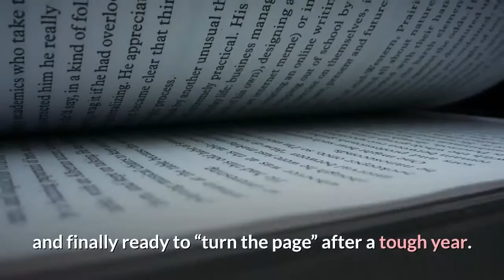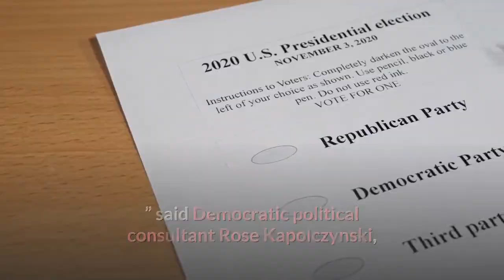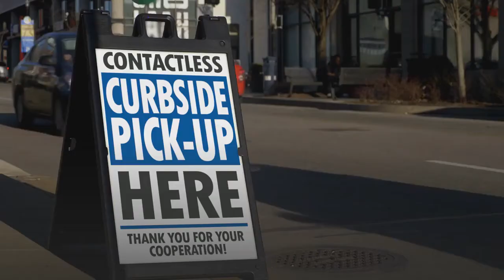Bearing gifts instead of bad news Newsom's political fortunes rise as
As Californians streamed into Universal Studios behind him, an unmasked and unusually jovial Gov. Gavin Newsom declared Tuesday that the state was reopened and finally ready to “turn the page” after a tough year. And as he ends COVID-19 restrictions, Newsom is doing his best to shut the book on the recall months before the election. Early in the COVID-19 pandemic, Newsom was praised for his health-first approach to governing. But muddled policies, school closures and his own damaging missteps, such as his French Laundry dinner during the state shutdown, frustrated even some of his staunchest supporters and inflamed an angry bloc of voters who had grown tired of his emergency use of executive powers. Now his political fortunes are on the rise again. Newsom is back in the spotlight, only this time he’s giving away $1. 5-million cash prizes and free vacations in a lottery for inoculated Californians instead of offering grim news about infections and deaths, and telling people what they can do instead of what they cannot.“The recall thrived because of the pandemic, and now it’s going to wither because of the pandemic, ” said Democratic political consultant Rose Kapolczynski, who was former Sen. Barbara Boxer’s chief campaign advisor. “In the end voters know the governor isn’t perfect, but he’s delivering on what they want most, which is reopening the state. ”Given California’s low coronavirus infection rates and high vaccination levels, Newsom’s move to rescind restrictions is likely to ensure the shutdowns and political errors that helped fuel dissension fade into memories by the time voters head to the polls, observers of state politics say. The state’s recovery, combined with the desire of Californians to get on with their lives, also drains oxygen from the recall effort. Newsom’s announcement in April that he planned to reopen California on June 15 was met with mixed reaction by some who worried he was making a risky bet in a state that had already endured the cycles of easing and reinstating restrictions, and others who expected increased vaccinations to help contain the virus by his deadline. Dr. Robert Wachter, professor and chairman of the Department of Medicine at UC San Francisco, said the Delta variant of the virus could result in another jump in cases in the fall, but believes California is unlikely to experience the same kind of surges that followed prior reopenings.“All things calculated, I think it was a smart date and I think it has actually worked out pretty well, ” Wachter said. Wachter and other health experts give California and its governor high marks for leading during the pandemic compared with other states. California ranks among the lower third of states in the country for per capita COVID-19 death rates, with lower mortality rates per 100, 000 residents than Florida and Texas, according to data from the Centers for Disease Control and Prevention.